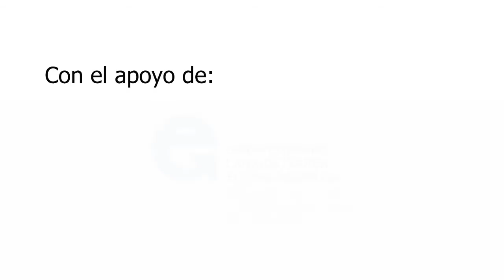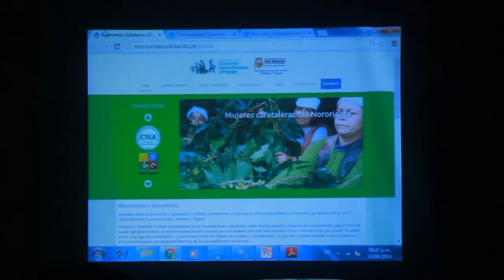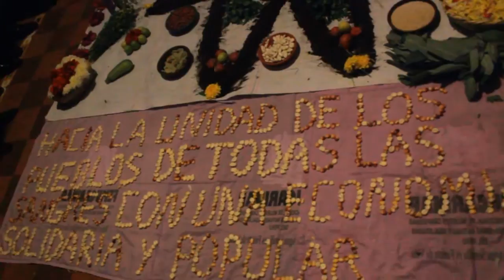Presentación del Observatorio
El Seminario de Economia Social, Solidaria y Popular de la Facultad de Ciencias Sociales de la Universidad Nacional Mayor de San Marcos presentó su Observatorio el 15 de agosto de 2014.